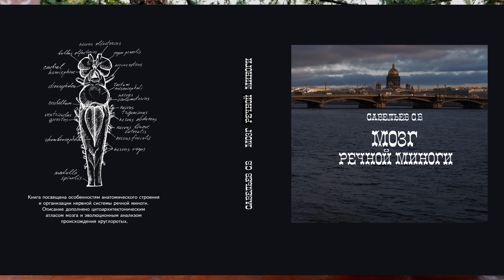С.В. Савельев - Королевские миноги